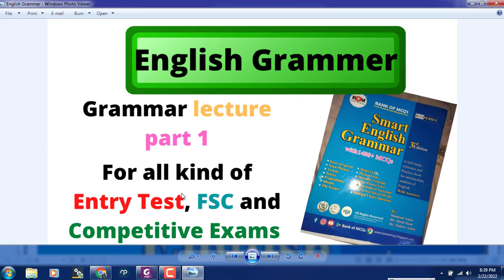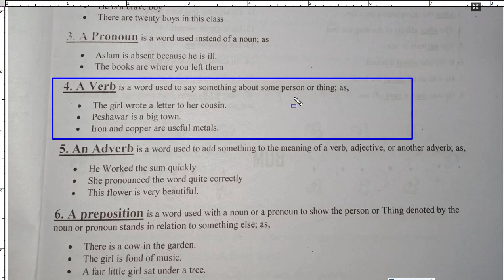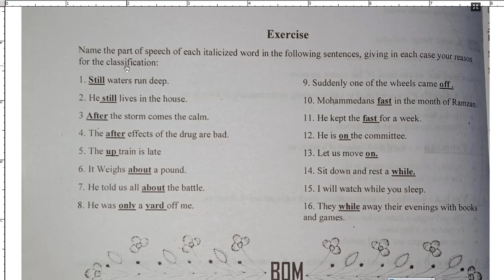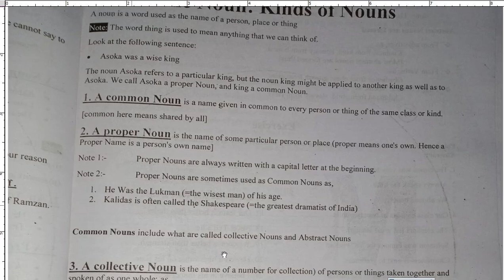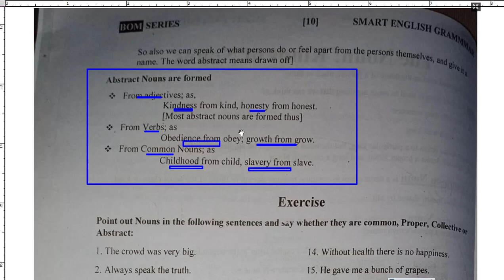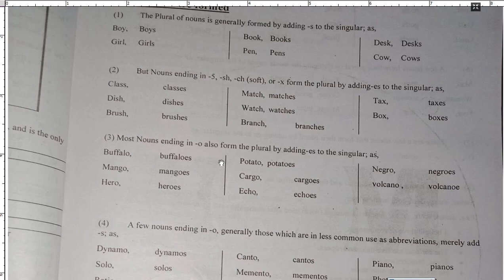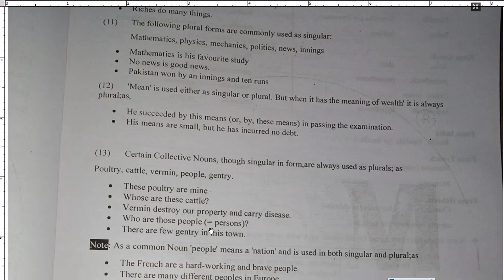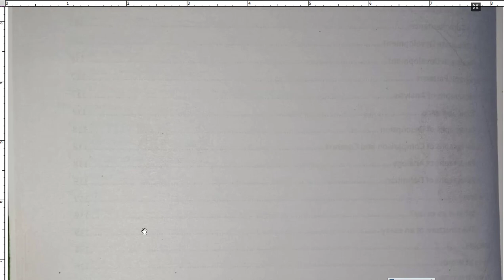English Grammer Fully explained and practice Series lecture 1|| English grammar course for beginners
If you like the vidoe , hit on like button
Thanks
If you find something copyright plz first let us know on